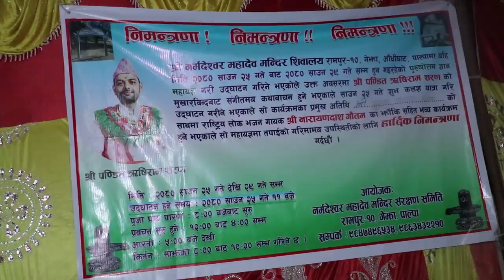AA Syangja Bhajjan Kirtan एकदमै रमाईलो स्याङ्जाली भजन by Narayan Das Gautam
रामपुर १० गेजा बर्दलेमा  स्यांङजाकै लोकप्रिय भजन हेरेर सल्लाह सुझब दिनुहोला अझै एस्तै भजनहरु हेर्नेको लागी हाम्रो यस च्यानल लाई सबस्क्रईब गर्नुहोला धन्यवाद ।  सदाबहार स्यांङजाकै लोकप्रिय भजन